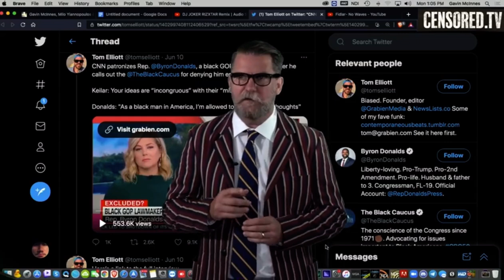S04E12 Gavin McInnes - The War On Color (They Tried And Failed)